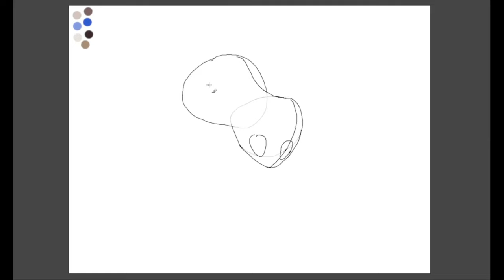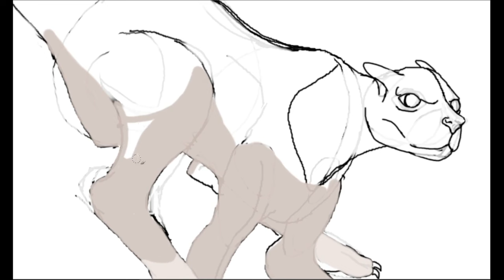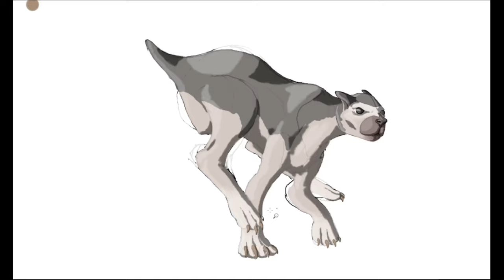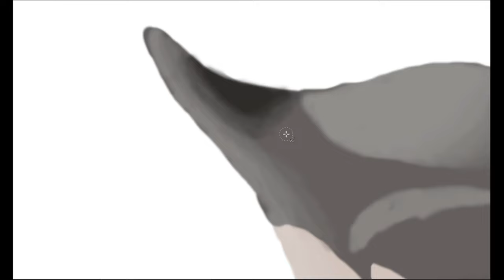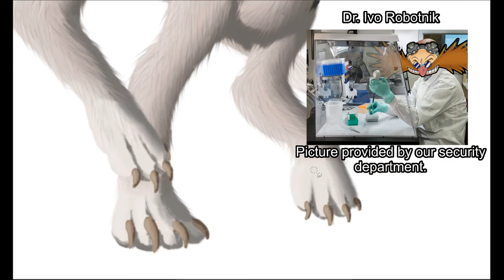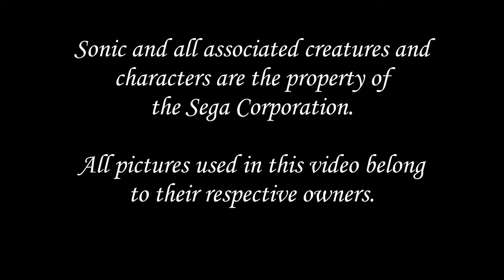Sonic the Hedgehog Reimagined! (Speculative Biology!)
Let's take a look at the blue speeder himself, Sonic the Hedgehog, and see what it could be like as a real living creature through speculative biology!

Sonic the Hedgehog, and all associated characters, are the property of the Sega Corporation.